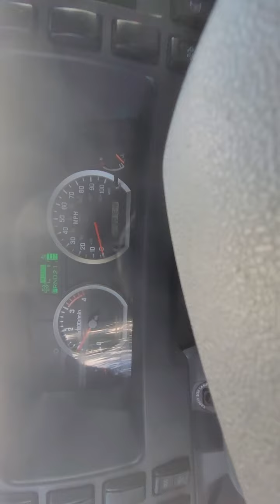2016 ISUZU 201KMILES REFFER 40K FRANKIE DEALS 954 347 6350